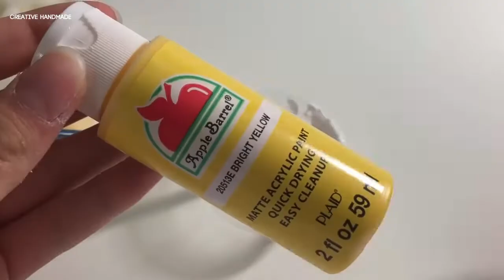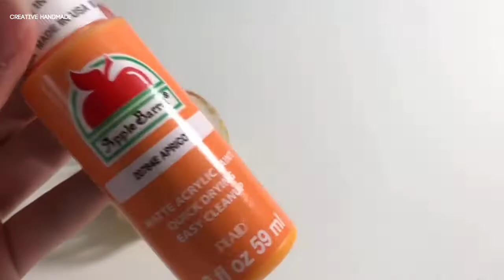2 loại squishy cực hay ho, squishy tổ ong và que lấy mật | Creative Handmade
Các bạn đang xem: 2 loại squishy cực hay ho, squishy tổ ong và que lấy mật